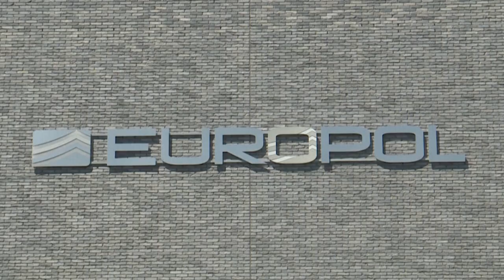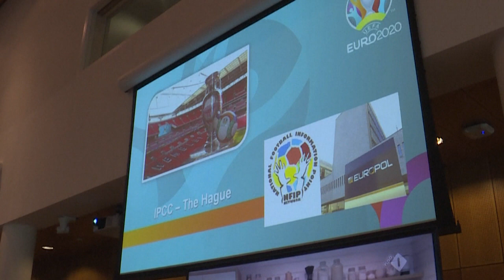Rómában ma megkezdődik az EURO 2020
A páneurópai labdarúgó Európa-bajnokság (a 24 csapat meccseit 11 országban rendezik meg) külön közegészségügyi és biztonsági kihívást jelent.